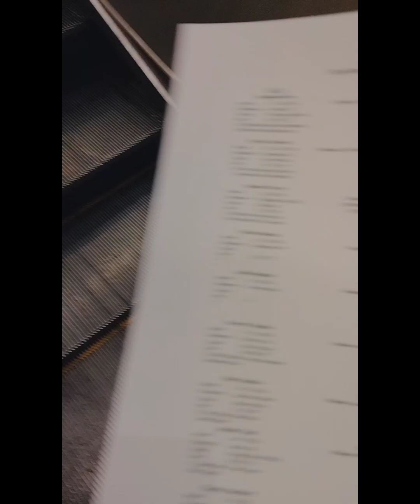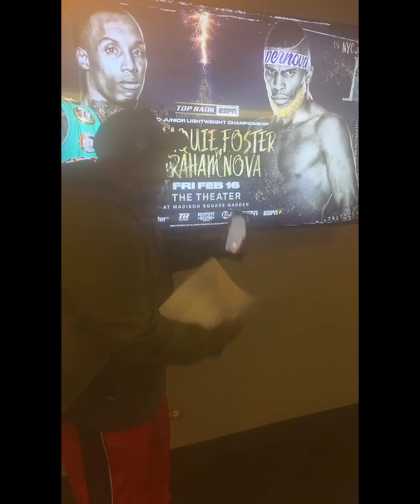Sit 🪑 back and watch ⌚⏰ Me Work Authentic Content Gems Sauce Experience still wearing my Warm up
The News by Shanewz Media Marketing Agent Shanewz Boxing Management consultant Services Showtimeshanewz Media company Authentic Content Gems boxing information specialist this was just something light still got the interviews and Professional photos to upload to paint the Sauce Experience You know you do have Options No Gimmicks Results they can't hide behind they views and all the lies no more @shanewzthesauceexperiencea9269 CashApp $shanewzsha for a the Defamation of Character Judgement soon come hand of God .. sit 🪑 back and watch this you can't tell me how to do this I can show you.. the News by Shanewz but hey what do I know shanewz showtimeshanewzmedia boxing contentcreator work No Gimmicks Results Stats more to the Catalog do I still got it